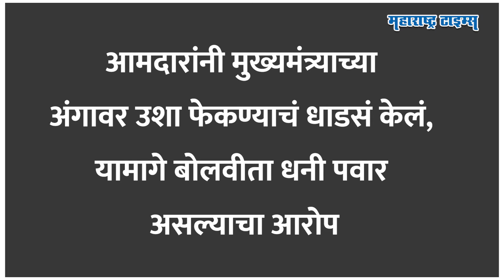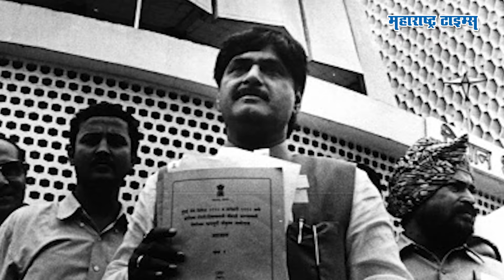Pappu Kalani Story | Sharad Pawar समर्थकाने तुरुंगात राहून दोनदा आमदारकी मिळवली | Maharashtra Times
पप्पू कलानी.. उल्हासनगरमधलं हे तेच नाव ज्यामुळे ९० च्या दशकात शरद पवार अडचणीत सापडले.. कलानीला राजाश्रय दिल्याच्या आरोपांमुळे शरद पवारांची स्वपक्षीयांकडूनही नाचक्की झाली. विरोधकांनीही पवारांना सळो की पळो केलं. पुढे चित्र बदललं आणि पप्पू कलानीची रवानगी तुरुंगात झाली.. मात्र महाविकास आघाडीचं सरकार येताच पप्पू कलानीची जेलमधून सुटकाही झाली. आजही पप्पू कलानी हे पवारांचे निकटवर्तीय मानले जातात. पण पप्पू कलानीच्या सुनेनेच पवारांची परवानगी घेऊन भाजपात जात असल्याचं जाहीर करुन सर्वांच्या भुवया उंचावल्या.. पप्पू कलानी आणि पवारांचे संबंध कसे राहिलेत आणि यामुळे दशकानुदशकं कसा वाद उभा राहिला तेच या व्हिडीओत पाहू.